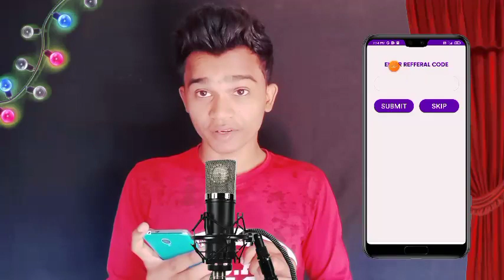🤑New Earning App Today | Best Earning App TODAY | Free PayTM Cash Without Investment | Today Apps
🤑New Earning App Today | Best Earning App TODAY | Free PayTM Cash Without Investment | Today App

Coming Soon

Paytm cash
paytm
cash
earning
apps
earning apps
best paytm cash earning app
earning app
earning apps
new
paytm

paytm games
2021 new earning app today
2022 new earning app today
best self earning apps 2022
2022 best self earning app
earning app

1. EARN ₹1000 DAILY PAYTM CASH PLAYING GAMES
2. EASY WAY TO EARN MONEY ONLINE IN 2021 GAMES
3. HOW TO MAKE MONEY ONLINE 2022
4. best earning apps for android 2022
5. best earning apps 2022
6. best paytm cash earning apps
7. paytm cash kaise kamaye
8. earn paytm cash
9. play games and earn paytm cash money online
10. games khel kar paise kaise kamaye